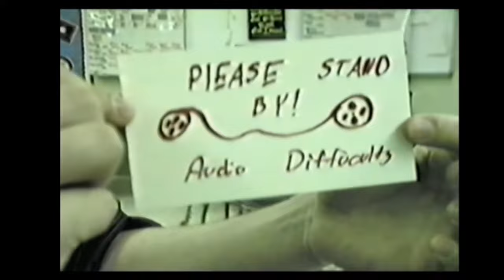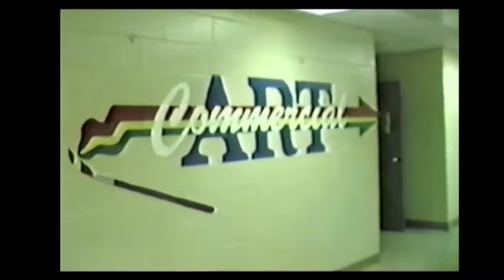McGavock High School 1986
McGavock High School